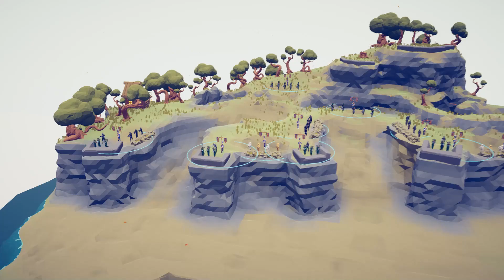50x ARMY vs 61x GIANT BISON - TOTALLY ACCURATE BATTLE SIMULATOR | TABS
50x ARMY vs 61x GIANT BISON - TOTALLY ACCURATE BATTLE SIMULATOR | TABS